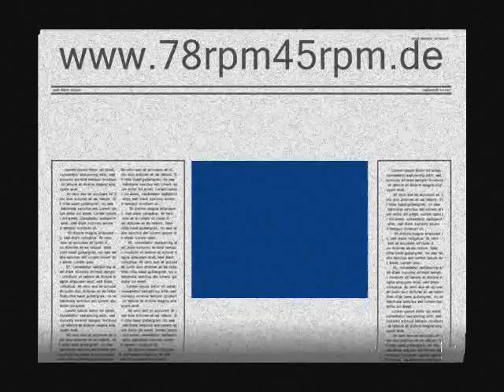Was tut der Mensch nicht aus Liebe - Adalbert Lutter